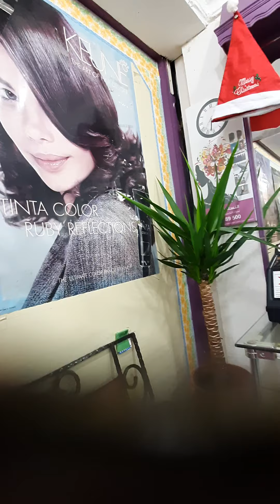salon pakilay c inday